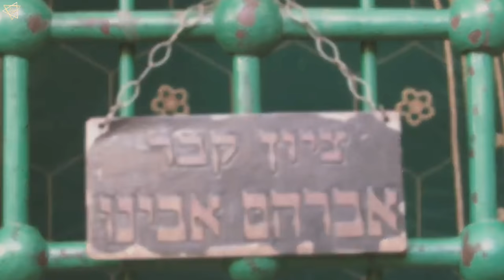Tomb of Prophet Ibrahim | Cave of the Patriarchs, Hebron | ABRAHAM GRAVE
पैगंबर हजरत इब्राहीम
مرقد نبی ابراهيم
Abraham Tomb

GOOGLE MAP LOCATION :
Cave of the Patriarchs, Al Khalil (Hebron), Palestine

HAZRAT PROPHET IBRAHIM KHALIL ULLAH (Abraham) (upon him be peace)

ARABIC : النبي ابراهيم خليل الله.

This is the tomb of Prophet Ibrahim (upon him be peace) which is built directly above his actual grave which is below ground. On the left side is the window from the Jewish synagogue which is built right next to the mosque. This place is a source of great friction between Muslims and Jews and is heavily guarded.

قبر خليل الله النبي إبراهيم
Abraham in the Mosque of Abraham
ইব্ৰাহিম (আঃ)ৰ কবৰ
ИбраьхӀим каш ИбраьхӀиман маьждиг чохь
Hebron Cave of the Patriarchs
Hebron machpela kenoptaph abraham
अब्राहम
ⵉⴱⵔⴰⵀⵉⵎ
Могила Авраама в пещере Патриархов
ஹெப்ரானில் உள்ள இப்ராகிம்(அலை) மசூதி
ئىبراھىم ئەلەيھىسسالام
Prophet Ebrahim

Assalaumalaikum Friends,

JazakAllahKhair.